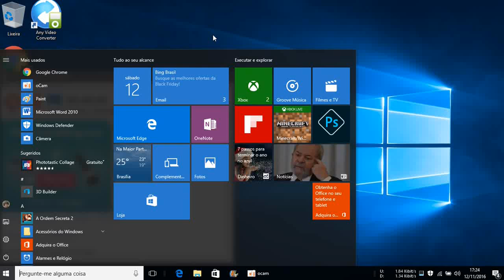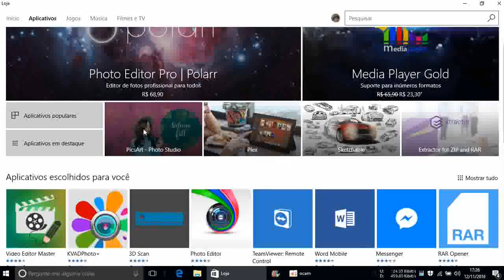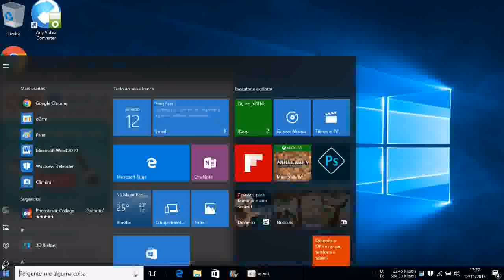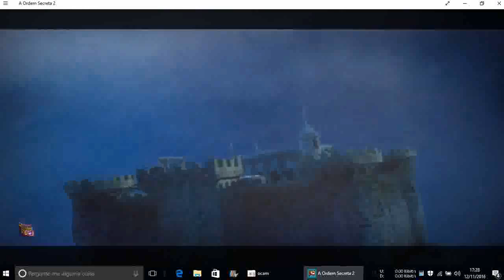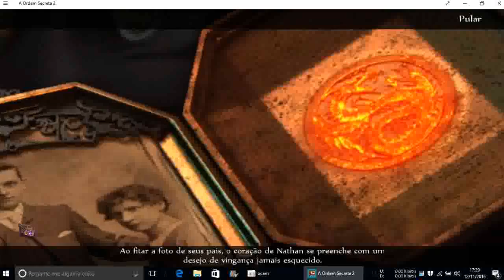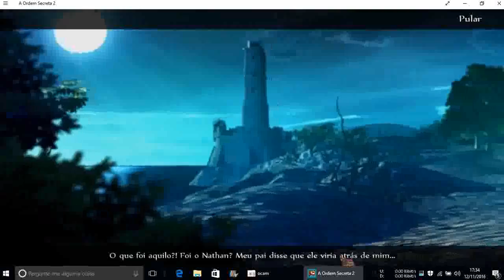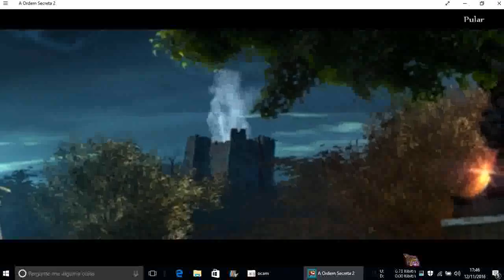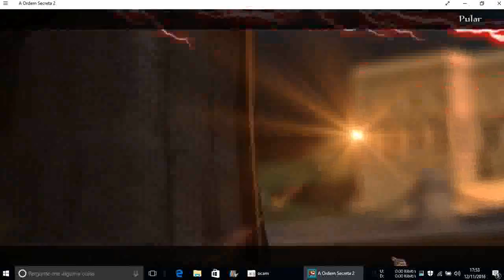A Ordem Secreta 2